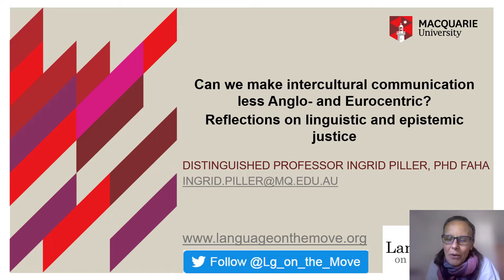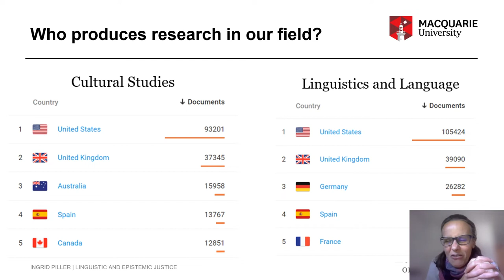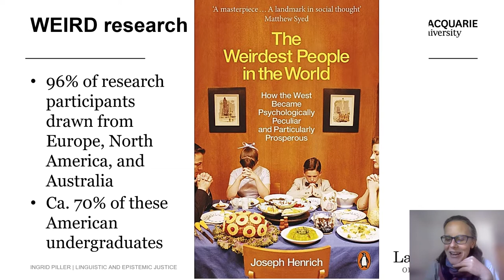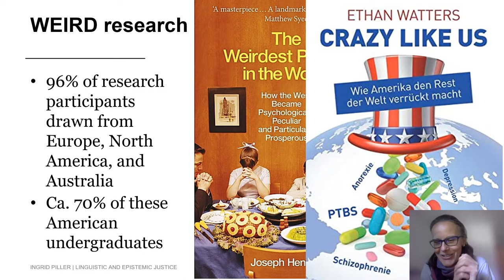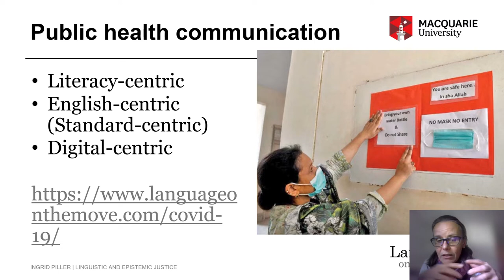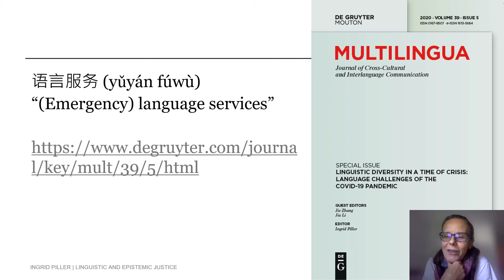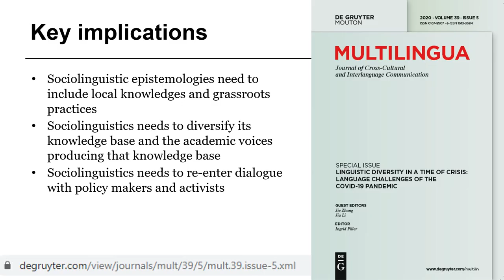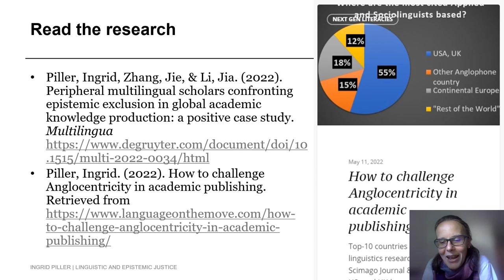Piller, Reflections on linguistic and epistemic justice, Keynote SIETAR 2022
Can we make intercultural communication less Anglo- and Eurocentric? Reflections on linguistic and epistemic justice

Abstract: How we think about intercultural communication is deeply embedded in the virtual monopoly that the Anglosphere exerts over global knowledge production. In this presentation I will reflect on linguistic and epistemic justice in our field by first providing some background on the massive Anglo- and Eurocentric biases of intercultural communication research. In a second step, I will offer a case study of a challenge to linguistic and epistemic exclusion in our field. The focus will be on enabling personal and academic networks, textual scaffolding, and linguistic and epistemic brokerage.